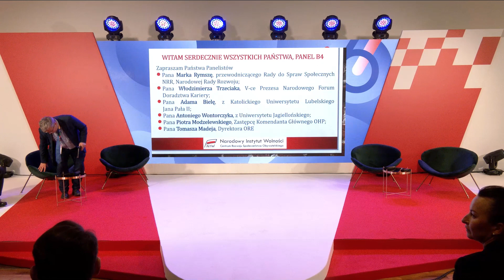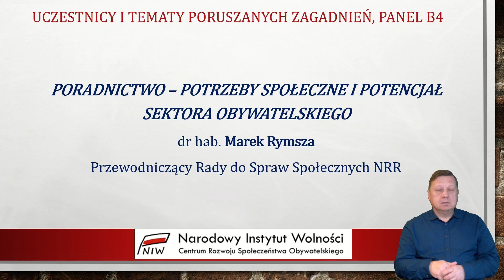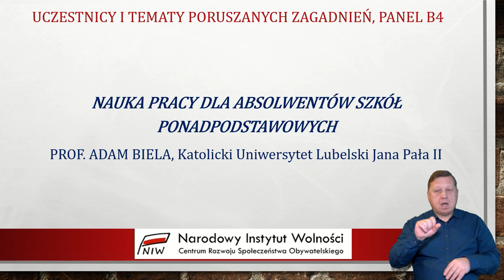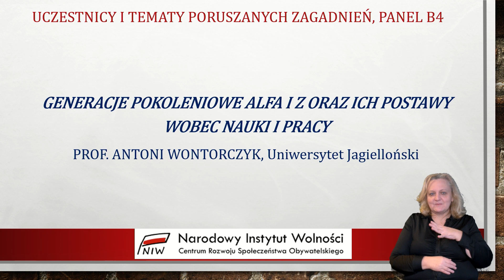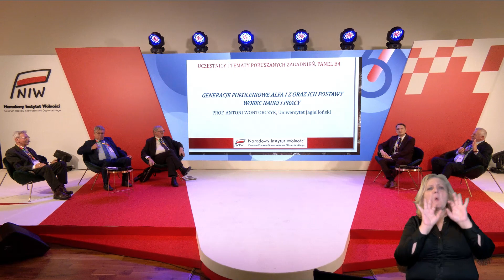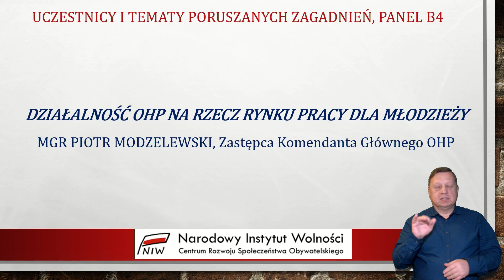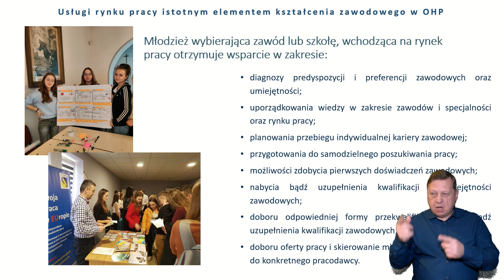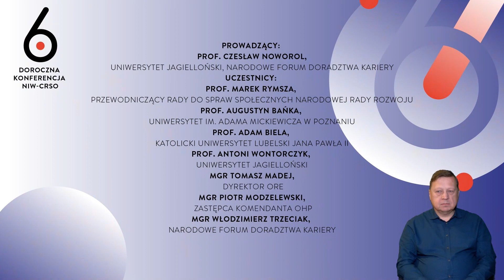Konferencja doroczna NIW-CRSO 2023. B4. Wyzwania współczesności, kierunki rozwoju doradztwa kariery.